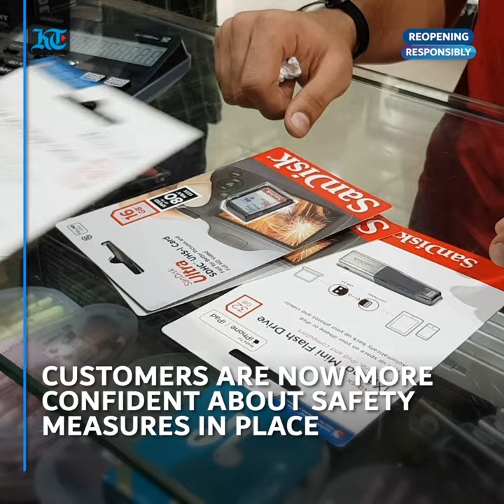Reopening responsibly: Dubai's electronic retailers thrive again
Electronic shops located in Dubai’s retail districts are bustling once again as customers are more confident about safety measures in place